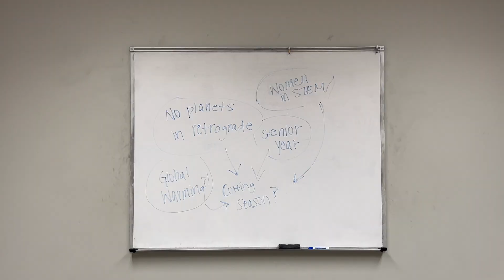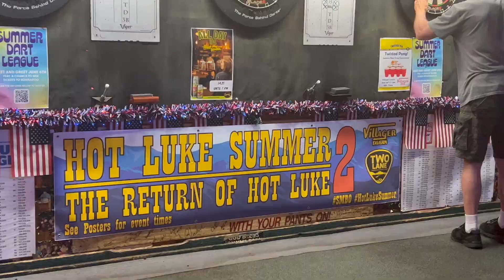2023 wrap-up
it was a good year